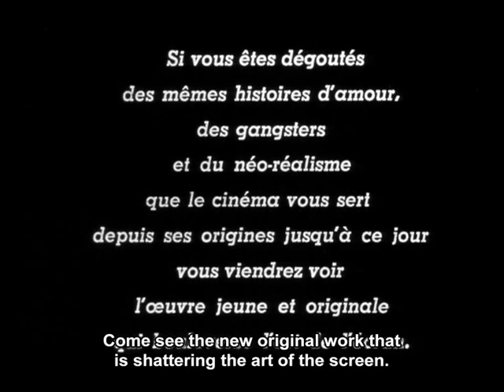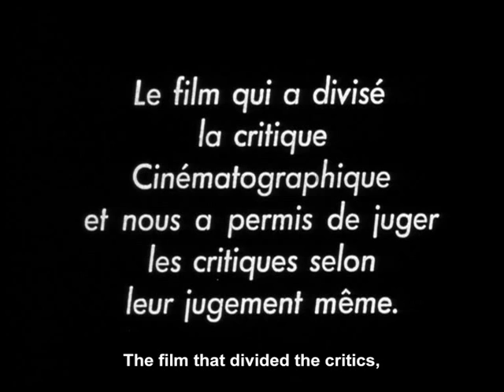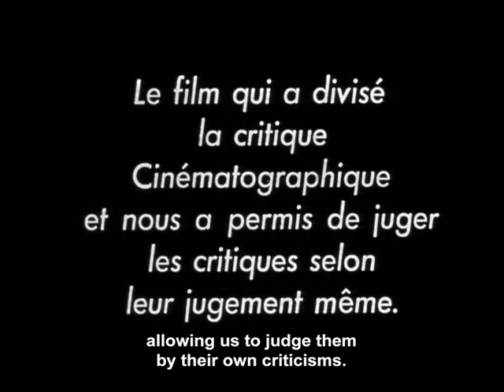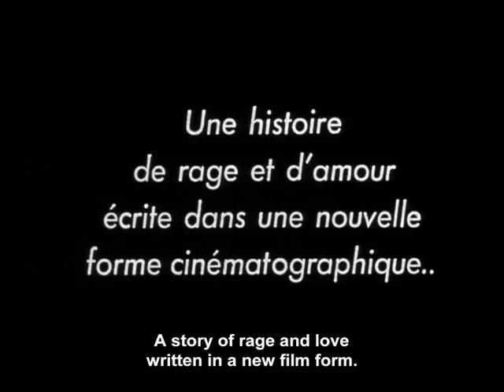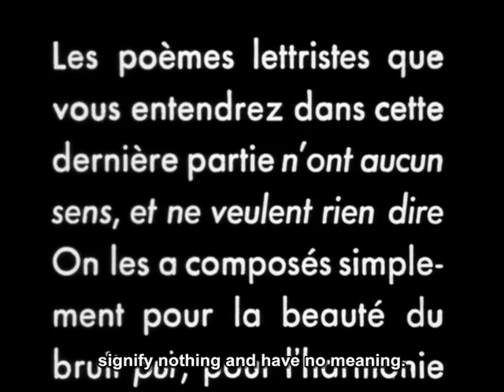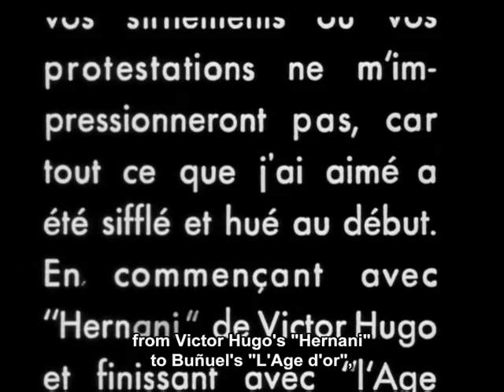Traité de bave et d'éternité - trailer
Directed by Jean Isidore Isou (France, 1951). Official Selection International Film Festival Rotterdam 2012.

This legendary film constitutes the Letterist manifesto of film. One of the most radical innovators of the art of cinema (physically attacking the film material), the writer Isou inspired the works of Guy Debord, Stan Brakhage and many others.